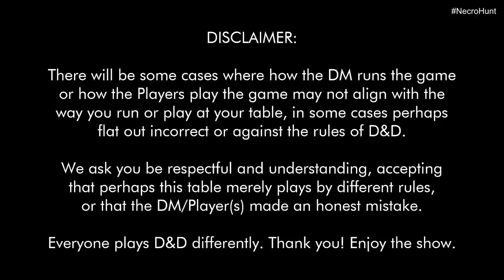Book It - Belkinus Necro Hunt D&D Session 7